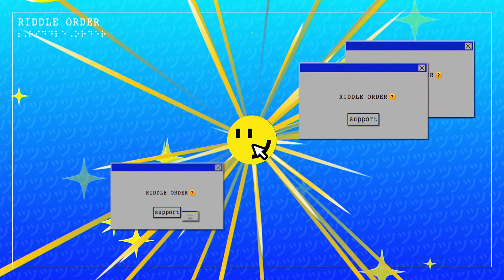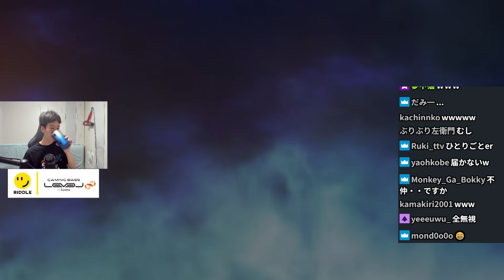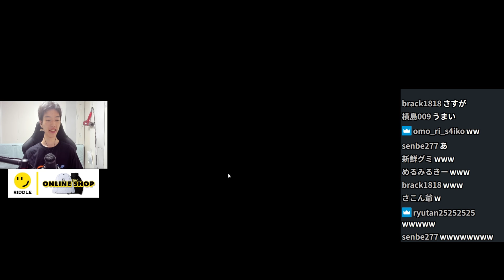【Apex】元日韓1位プロ、世界の常識を逸脱したプレイングで視聴者を沸かせる(プレデター帯)【なおひろ21】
Apex日韓1位、世界大会出場権獲得するもその後”とんずら”。
現在はOW2やギターなど幅広く活動している。
「驚異の子」「練馬No.1」と呼ばれることもある。

【使用させていただいてるコメントビュー】
ComeV v0.1.1

【コメントビュー製作者】
totoraj(ととらｊ)さん

OWフォーラム
(ここから皆さんの声を届けましょう)

【APEX】
視野角110
DPI　800
ゲーム内感度1.2
ADS感度倍率　1.0

【OW2】
視野角103
DPI　800
ゲーム内感度 　5

skypad 3.0 xl

【マウス】
G PRO X SUPERLIGHT
(Esports Tiger ICE)

【キーボード】
ゲーミングキーボード テンキーレス ワイヤレス G913 TKL 薄型リニア

C1000eR

【椅子】
AndaseatゲーミングチェアPhantom3

【モニター】
Acer ゲーミングモニター
SigmaLine 24.5インチ
KG251QIbmiipx 0.5ms(GTG) 240Hz

AVerMedia LIVE STREAMER ARM BA311 マイクアーム SP1029 ブラック

UGREEN XLRケーブル
Canonケーブルマイク延長
6.6フィート（2 m）

ヤマハAG06MK2 W

【イヤホン】
ゼンハイザー IE 100 PRO BLACK 【国内正規品】 508940

【ミックスアンプ】
ロジクールG ASTRO Gaming ミックスアンプ プロ PS5 PS4 PC MixAmp Pro TR ゲーミングヘッドセット用 Dolby Audio サラウンド 光デジタル端子 USB MAPTR-002 国内正規品

【シリコンスプレー】
呉工業シリコーンスプレー（420）

【机】
サンワダイレクト シンプルワークデスク 幅160cm×奥行60cm

【グリップテープ】
Hotline Games 2.0 Plus

【アームカバー】
アームカバー 冷感 夏用 uvカット99% 腕カバー 無地 吸汗速乾 滑り止め 冷感アームカバー アームウォーマー 夏 ひんやり 接触冷感 伸縮性/通気性/フィット感 指穴付き メンズ レディース 男女兼用